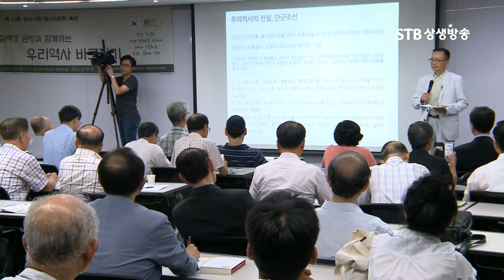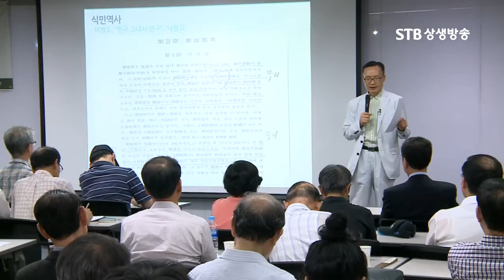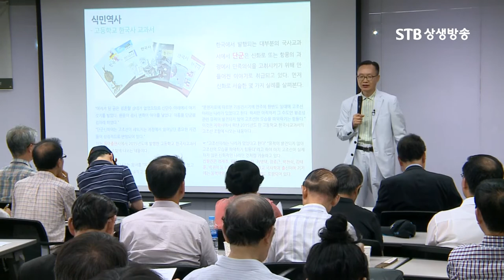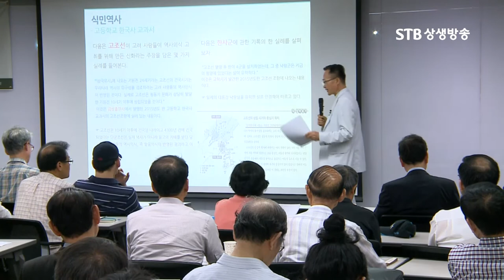진짜 역사광복의 의미란ㅣ우리가 맞이한 광복은 해방일 뿐ㅣ역사를 찾기 전까진 진정한 광복이 아니다ㅣ심백강ㅣSTB상생방송